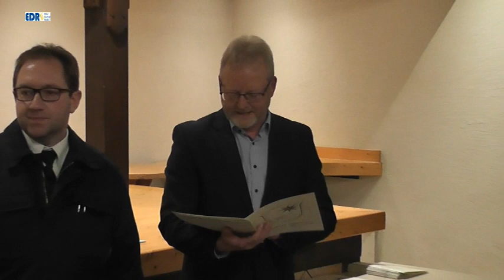Jahreshauptversammlung Feuerwehr Diemelsee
Jahreshauptversammlung der Feuerwehren der Großgemeinde Diemelsee mit Beförderungen, Wahlen und Ehrungen.